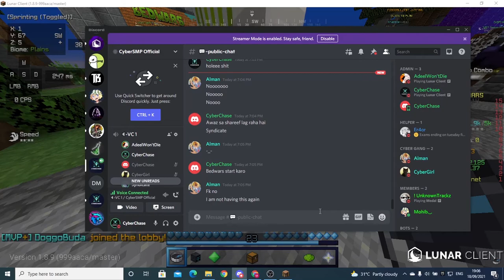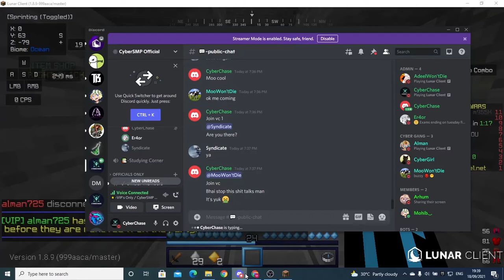BEDWARS WITH AN OLD FRIEND | ft. Syndicate | CYBER TEAM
Hello Guys!

I am Ahmed. I love playing games and uploading the video and clips of my gameplay to my Youtube channel.

Our Youtube channel- CyberChase is the one way channel where you can find all the stuff related to gaming. I play games like Minecraft, GTA, counter strike and many more are there also.

I will always keep you entertained through my Youtube videos.

In this video I have shared my Minecraft gameplay with the audio commentary. It includes highlights, montage, funny moments of Minecraft bedwars, minecraft lunar client, tips and tricks of minecraft, edits and highlights, minecraft and many more things which you will love to watch.